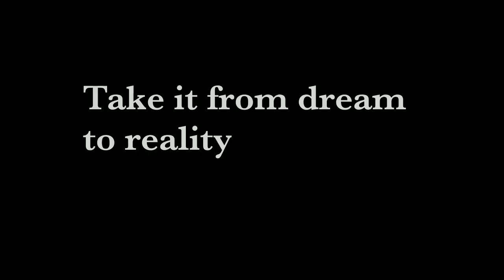Eritz Sofa Furniture | Bed | Dining Chair | Dining Set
- ERITZ is a leading brand which offer a complete range of modern upholstered home furniture, comprising leather sofas, dining chairs and bed frames as well as wooden home furniture. ERITZ is proud to be one of the pioneers in supplying upholstered furniture which is perfectly complimented by the cool, clean elegance of the stainless steel base. ERITZ is dedicated to an exciting mission to provide the finest furniture with utmost safety, comfort and quality as well as make the home luxury and ostentatious. ERITZ also emphasis on simplistic, space saving and contemporary furniture designs which are catered specifically for the global market. ERITZ has penetrated a strong customer base in more than 48 countries all over the world, with widest acceptance from Europe, Australasian regions North & South of America, Africa & Asia.